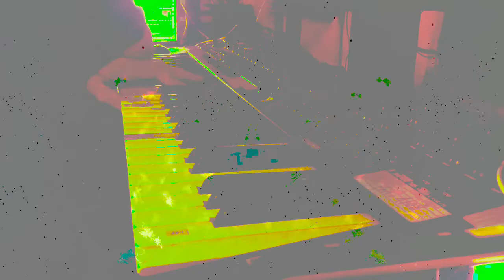Forms of sound made real from beyond all voids of nothingness - Structure without structure manifest